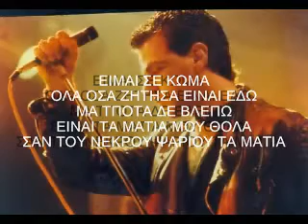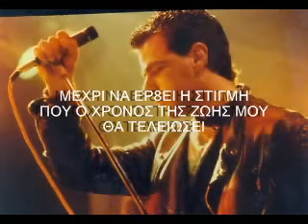Γενιά Του Χάους - ΚΩΜΑ